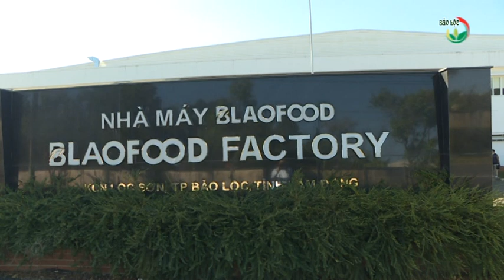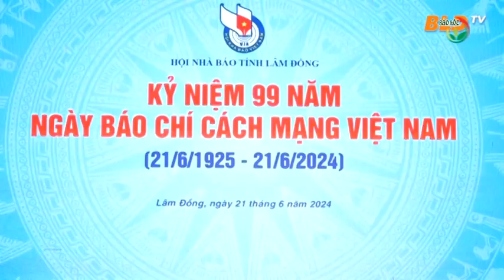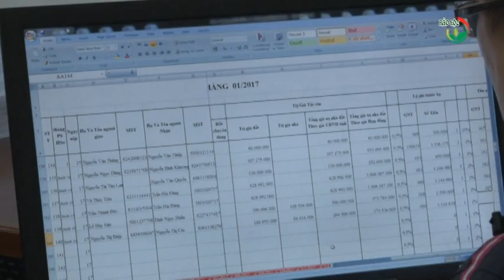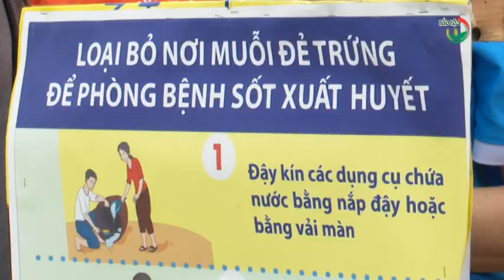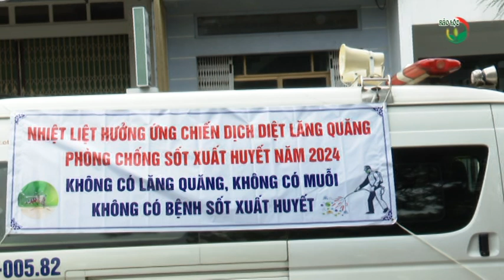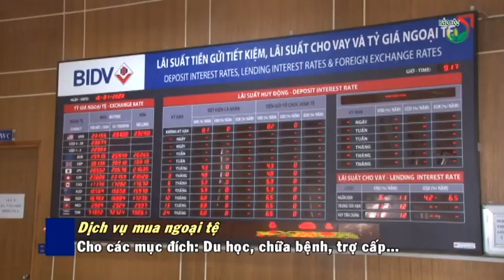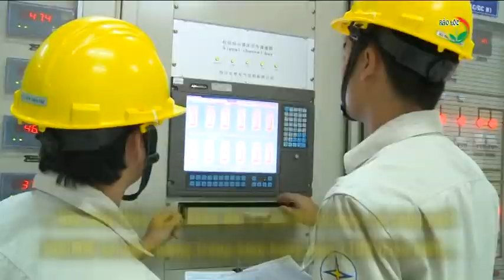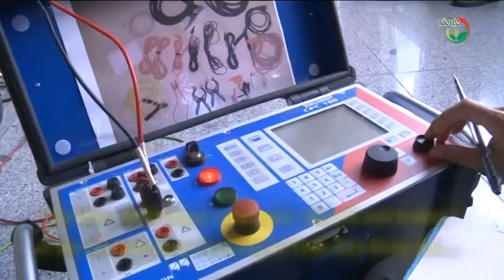Thời sự Bảo Lộc 25-06-2024